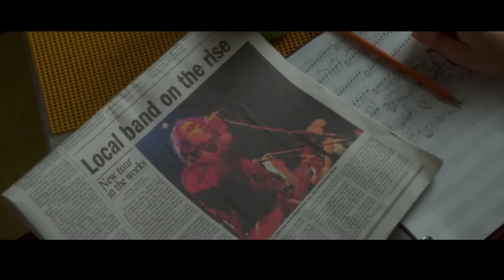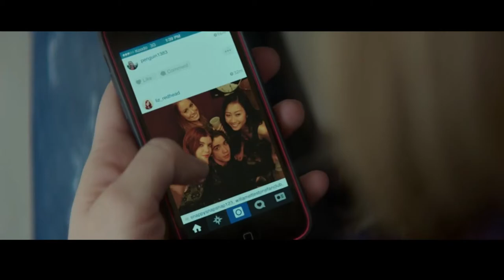mohsen yeganeh (man) movie:If I stay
I hope friends  like it